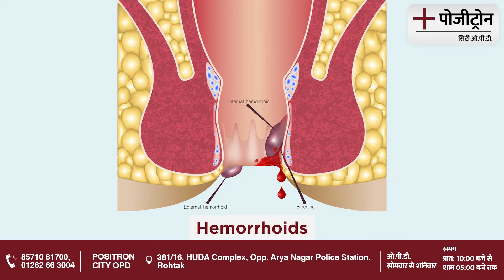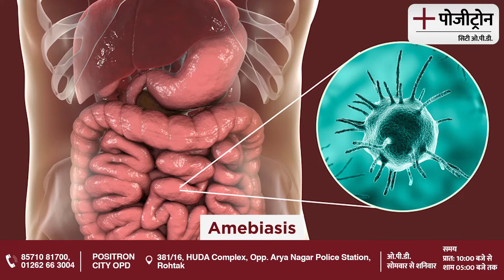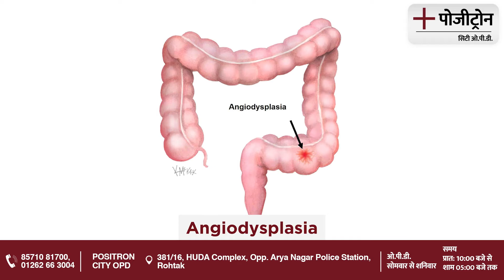लैट्रिन में खून आना - कारण, लक्षण और इलाज ।। Explained By Dr. Isha Pahuja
क्षेत्र की सबसे बड़ी गैस्ट्रो टीम द्वारा सभी जटिल सर्जरी व पेट, आँत व लीवर की समस्याओं का इलाज।।

Positron Hospital, Rohtak

Our Helplines:

Address: B-Block Sector-35, Sunsity, Rohtak